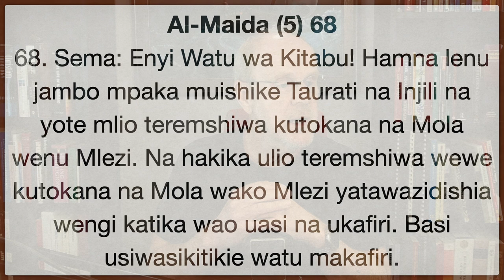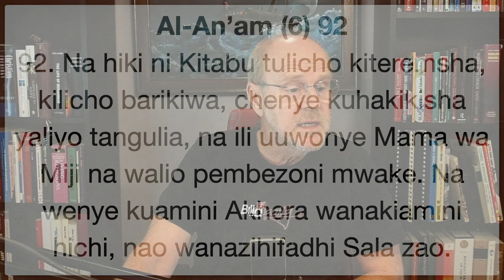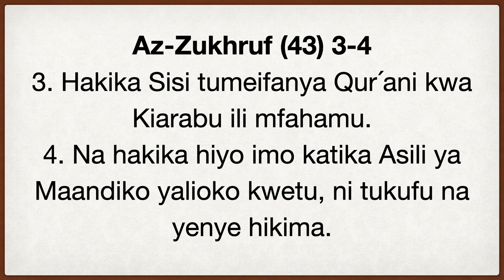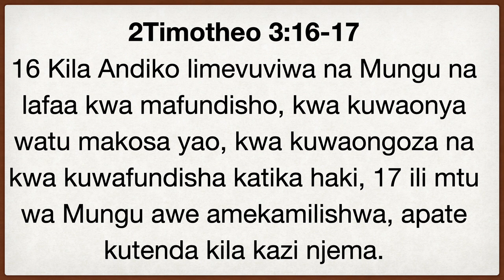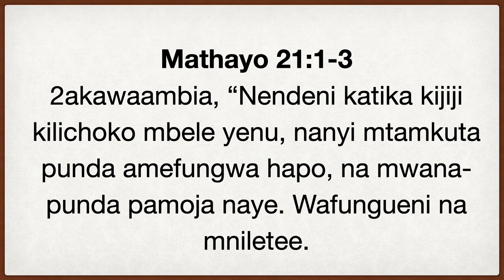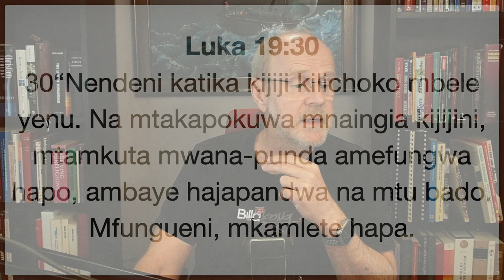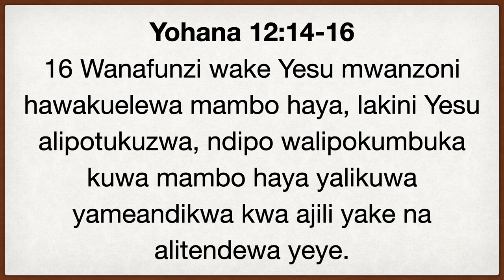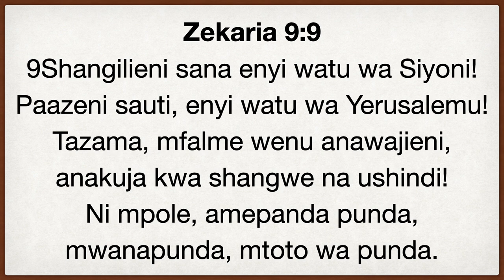Maandiko yaliletwaje? HD 1080p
Tofauti ya kuelewa upokeaji wa maandiko kati ya wakristo na waislamuMaandiko kutoka QuraniMaandiko kutoka BibliaTofauti ni nini hasa?Matokeo ya mitazamo basi ni nini?

Maandiko ya Qurani;Al-Maida (5) 68Al-An’am (6) 92Al-Imran (3) 3Kauli ni kwamba kuna ”kitabu mama” kwa Allah na maandiko yanatermshwa kutoka hiyo kitabu.Az-Zukhruf (43) 3-4Al-Burooj (85) 22Al-Waqiah (56) 78

Maandiko ya Bibilia2Timotheo 3:16-172Petro 1:19-21Kauli ni kwamba Mungu amewashawishi watu kuandika habari anazotaka kuwasilisha kwa wandamu.Kuna sehemu ambayo ni unabii  na hapo tunaamini ni maneno rasmi ambayo Mungu anawapa wanenaji.Karibu kila kitabu katika Biblia ina jina la mwandishi

Tofauti ni nini hasa?Uislamu unaamini kwamba Mungu / Allah ameleta maandiko neno kwa neno na mwanadamu hajahusika ila tu kuandika yale yanayo letwa.Ukristo unaamini kwamba Mungu aliwashawishi kuandika ujumbe ila walitumia elimu yao na ufahamu wao kuwasilisha huo ujumbe

Matokeo ya imani hizo mbili ni nini basi?Ujumbe wa andiko ieleweke vipi?Uislamu-Kila neno lazima ieleweke kama ujumbeUkristo- Hoja ya maelezo ndiyo inayotafutwa na ndiyo ya muhimuMfano Mt 21:1-3, Mk 11:2, Lk 19:30 na Yoh 12:14Uislamu-Mungu amekosea au anachanganya. Kwa sababu kila neno ni ukweli wa Mungu sehemu kama hiyo inaleta shidaUkristo- Mwanadamu amekosea au anaeleza aliyoyaona. Kwa vile ni watu wamevuviwa kuwasilisha hoja.  kwa andiko hilo maelezo au fundisho tunajua piont ni kwamba Yesu alipanda punda kufuatana na unabii uliyotangulia Yoh 12:14-15 inayonukuu Zekaria 9:9, Na inaendela kueleza hivyo.
Katika maandiko yote Qurani na Biblia tunakuta sehemu ambayo tunaweza kuona inaleta shida kama hiyoPia tunaweza kukuta shida ambao ni kosa kabisaQurani inadai kuthibitisha maandiko yaliyotangulia huko likipinga hao aandiko (Qurani)Nambari pi katika 1Wwafalme 7:23-26 hapo inapata thamani ya 3 ila thamani yake hasa ni 3,14…. (Biblia)
Ukianalia Uislamu kila kosa inaleta shida kwa sababu inaonekana Mungu anakosea au anadanganyaKwa Ukristo si jambo sana maana tunajua ni watu wameandika na lengo la maandiko ni kuwasilisha ujumbe na hasa ujumbe wa ukombozi inayotuletea ushirikiano na Mungu wetu na tegemeo ya maisha ya milele kwake.